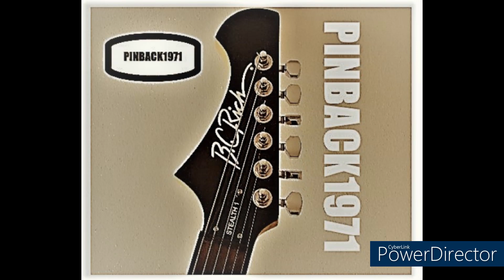Drive from Belfast to Templepatrick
Driving from Belfast city centre to Templepatrick and back again.